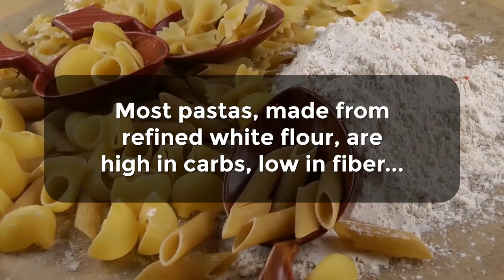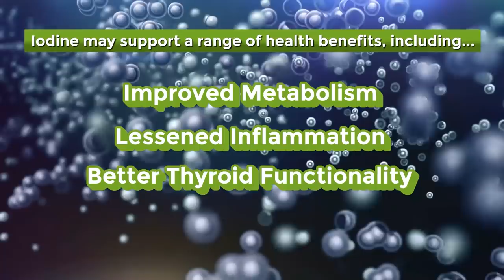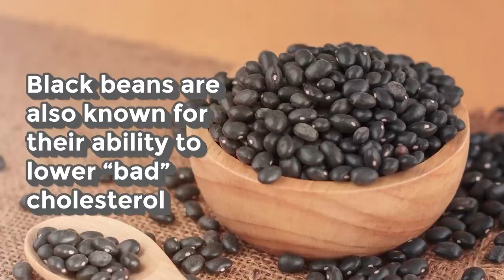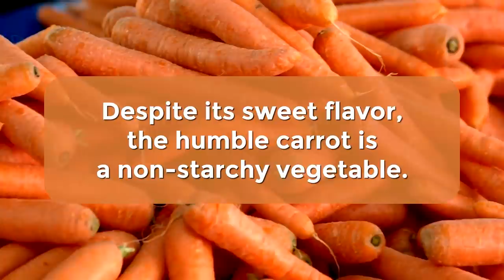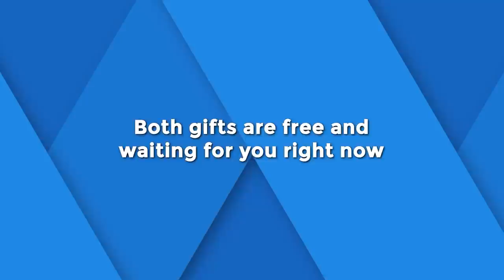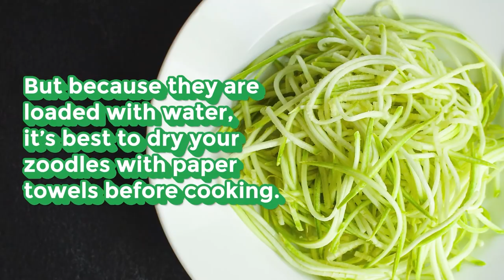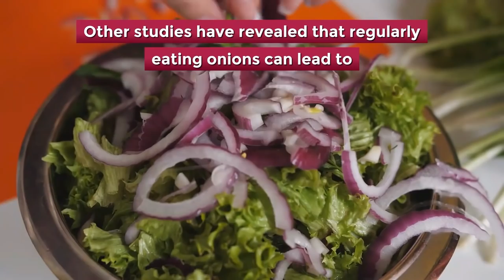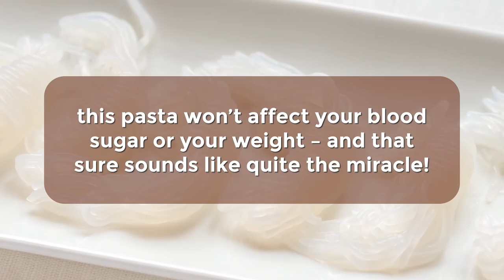Top 10 Low-Carb Pasta and Noodle Alternatives For Diabetics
Yes, there ARE satisfying pastas available which won't wreck your blood sugar!

Pastas and noodles sound carb-heavy, but did you know that there are low-carb, nutrient-rich alternatives?  Discover 10 of the healthiest and most delicious noodle replacements, and learn how to include them in your normal diet!

1) You can find pasta made from kelp!  This seaweed pasta contains over 70 minerals, vitamins, and digestive enzymes.  Kelp is low carb, and is an excellent source of iodine, which has been shown to lower inflammation and aid heart health.

2) Soba noodles are made from buckwheat, but while they're high in carbs, they contain a good amount of fiber and protein.  They're also an excellent source of manganese, which has been shown to lower the risk of diabetes.

3) Black bean noodles will supply a great amount of fiber.  Research shows that these noodles can aid eye health, lower "bad" cholesterol, and reduce post-meal glucose levels.

4) Eggplant can be used to create lasagna noodles!  It's low-glycemic, and high in fiber, making it an excellent glucose-lowering veggie.  It also contains powerful vitamins and protein.

5) Carrot noodles can be created easily, and they'll supply the antioxidant beta-carotene.  Carrots have been shown to help lower blood pressure and aid with glucose control.

6) Spaghetti squash is low-GI, and full of nutrients, including beta-carotene, vitamin C, potassium, folate, and calcium.   1 cup of squash noodles can contain 10 grams of carbs but also 2 grams of fiber.

7) Zucchini can be used to create "zoodles," or zucchini linguine.  1 cup is only 20 calories, and it has an excellent carb-to-fiber ratio.  It's also loaded with nutrients, including potassium, manangese, folate, and phosphorous.

8) Cabbage is a non-starchy vegetable, so it makes for a great noodle option.  Cabbage contains over 25 vitamins and minerals, and these noodles will supply an excellent source of protein.  Cabbage has been shown to aid with heart health, gut health, and cancer risk reduction.

9) Onions can be utilized to create noodles as well!  Onions may not be extremely low-carb, but they'll supply a good amount of fiber, along with potassium, vitamin C, B-vitamins, and folate.  Studies show that eating red onion regularly can reduce fasting blood sugar.

10) Shirataki miracle noodles really are miraculous, as a serving only contains 20 calories, but 6 grams of fiber.  They're made glucomannan, a soluble fiber, which can help slow digestion and reduce the risk of blood sugar spikes.